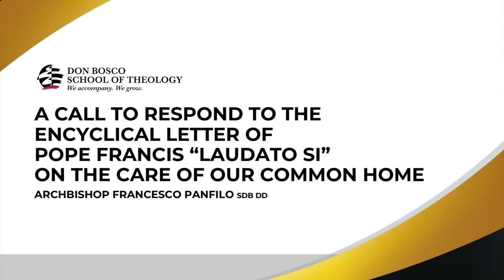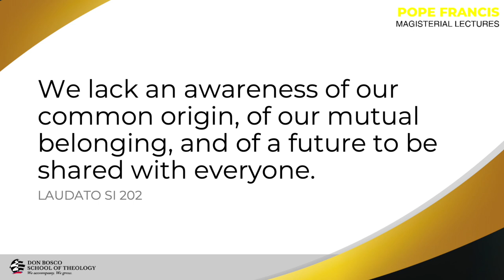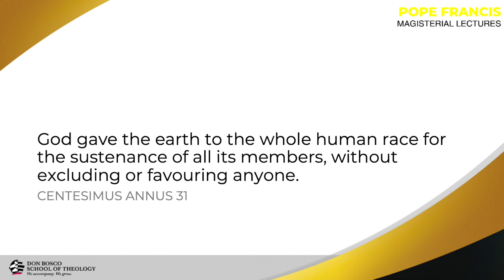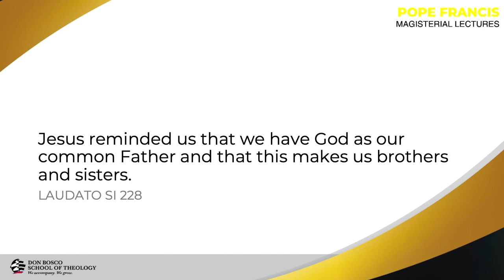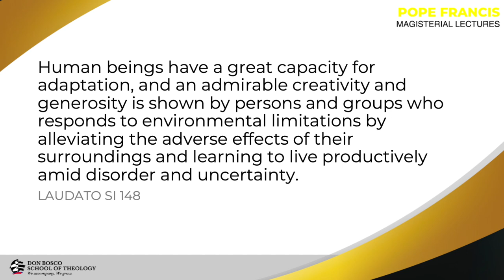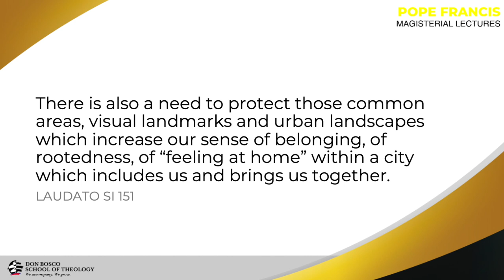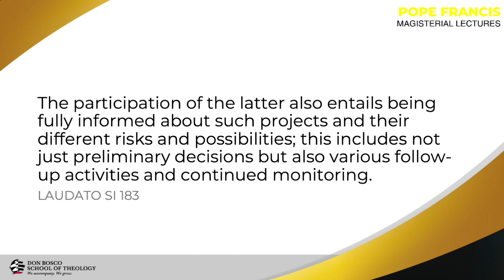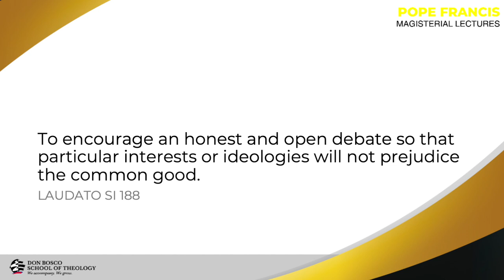POPE FRANCIS MAGISTERIAL LECTURES FEBRUARY 2022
Every 24th of the month, Don Bosco School of Theology will feature lectures on the writings of Pope Francis.

Today we launch this program with a series of lectures on Laudato Si. This is the first of three lectures. The other two lectures will be posted on March 25th and April 24th respectively.

Our resource speaker for the Encyclical Letter, Laudato Si is Monsignor Francesco Panfilo SDB DD, Archbishop Emeritus of the Diocese of Rabaul (PNG).